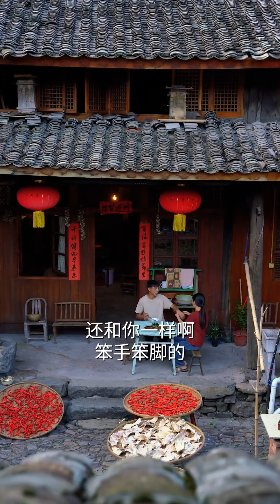生活可以忙碌 ，疲惫，但在无法预知的未来里 只要平平安安就好了～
从城市，到农村
一路上磕磕碰碰
我深知我们的感情来之不易
在此记录我们的故事，与大家一起分享乡村美景，美食
承蒙大家厚爱，感谢一路支持！